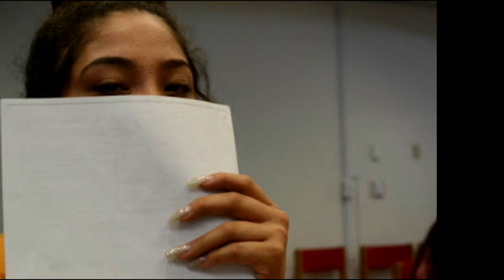Until I see you again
This is in Loving Memory of Natalie Castanon. I just want to say thank you for being apart of my life. I will always cherish every moment that we shared together. I love you Natalie! Can't wait Until I see you again.